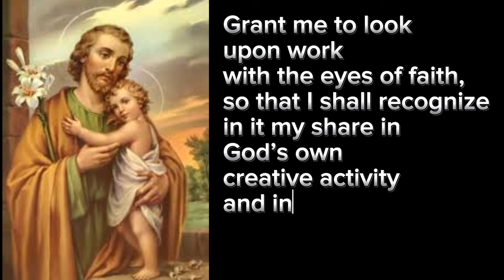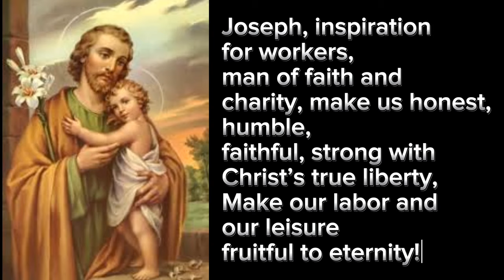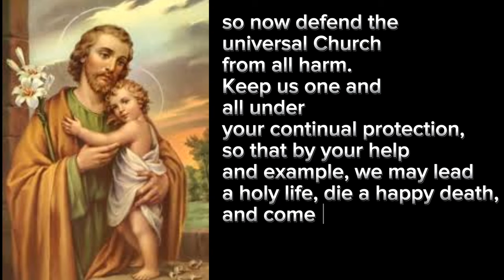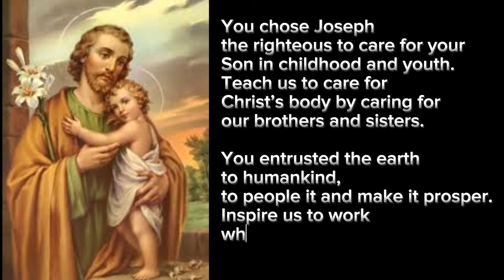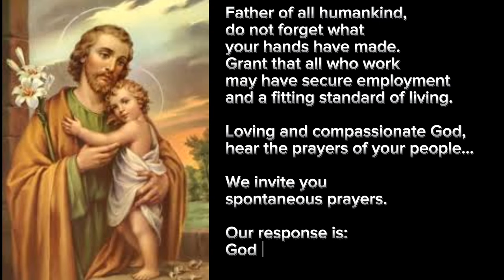MAY 1| NOVENA TO ST. JOSEPH FOR WORKERS| Our Daily Orisons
Prayers to St. Joseph For Workers

Joseph, by the work of your hands
and the sweat of your brow,
you supported Jesus and Mary,
and had the Son of God as your fellow worker.

Teach me to work as you did,
with patience and perseverance, for God and
for those whom God has given me to support.
Teach me to see in my fellow workers
the Christ who desires to be in them,
that I may always be charitable and forbearing
towards all.

Grant me to look upon work
with the eyes of faith,
so that I shall recognize in it
my share in God’s own creative activity
and in Christ’s work of our redemption,
and so take pride in it.

When it is pleasant and productive,
remind me to give thanks to God for it.
And when it is burdensome,
teach me to offer it to God,
in reparation for my sins
and the sins of the world.

(Note: This prayer was taken from the booklet “Devotions to Saint Joseph” by Brian Moore, S.J., printed and published by the Society of St. Paul.)

Novena to St. Joseph the Worker

Let us praise Christ the Lord, as we celebrate the memory of Saint Joseph.

In Praise of Saint Joseph

Joseph, patron saint of workers,
blending skill with charity,
silent carpenter, we praise you!
Joining work with honesty,
you taught Christ with joy to labor,
sharing his nobility.

Joseph, close to Christ and Mary,
lived with them in poverty,
shared with them their home and labor,
worked with noble dignity.
May we seek God’s will as you did,
leader of his family!

Joseph, inspiration for workers,
man of faith and charity,
make us honest, humble, faithful,
strong with Christ’s true liberty,
Make our labor and our leisure
fruitful to eternity!

Novena Prayer

Good Saint Joseph, ever watchful guardian of the Holy Family, protect the chosen people of Jesus Christ, keep us free from the blight of error and corruption, and be our ally in the conflict with the powers of darkness. As of old you rescued the child Jesus from the plots of Herod, so now defend the universal Church from all harm. Keep us one and all under your continual protection, so that by your help and example, we may lead a holy life, die a happy death, and come to possess eternal life in heaven. Amen.

The Word of God (Colossians 3:23-24)

Whatever you do, work at it with all your heart, as though you were working for the Lord, and not for yourselves. Remember that the Lord will reward you; you will receive what he has kept for his people. For Christ is the real master you serve.

(Silent Reflection)

Just people shall blossom like lilies.
They shall flourish forever in the courts of our God.

Intercessory Prayers

The Lord is the giver of holiness. Let us turn to him and pray: Holy God, raise us up to new life in holiness.

Lord our God, you called our ancestors in faith to walk before you in holiness of heart. May we follow in their footsteps, and obey your command to be perfect.

You chose Joseph the righteous to care for your Son in childhood and youth. Teach us to care for Christ’s body by caring for our brothers and sisters.

You entrusted the earth to humankind, to people it and make it prosper. Inspire us to work wholeheartedly in this world, seeking always to give you glory.

Father of all humankind, do not forget what your hands have made. Grant that all who work may have secure employment and a fitting standard of living.

Loving and compassionate God, hear the prayers of your people…

We invite you spontaneous prayers.

Our response is: God our Father, graciously hear us.

Prayer for the Spirit of Work

God our Father, Creator and Ruler of the universe, in every age you call us to use and develop our gifts for the good of others. With St. Joseph as our guide, help us to do the work you have asked and come to the rewards you have promised. Please grant this through Christ our Lord. Amen.